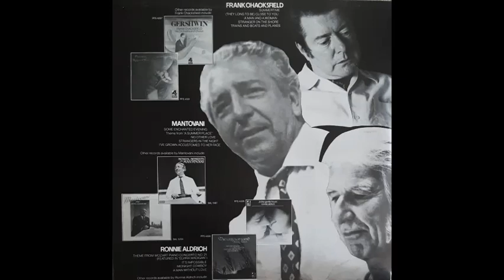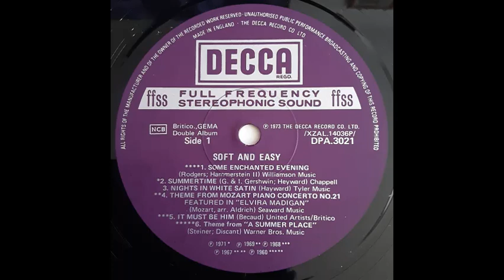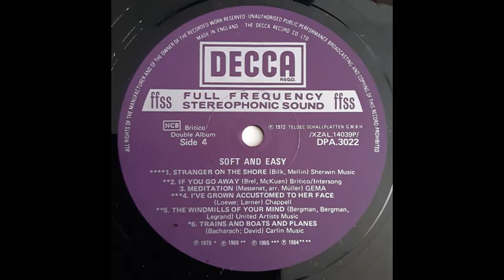Frank Chacksfield & His Orchestra - Trains And Boats And Planes [1970]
Track 24, the final track from the various artists compilation double album "Soft And Easy".